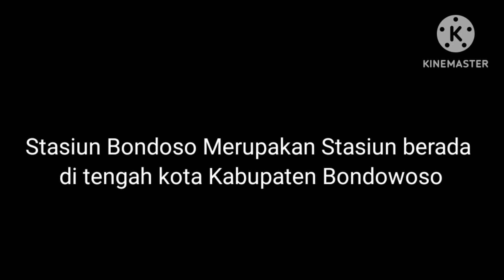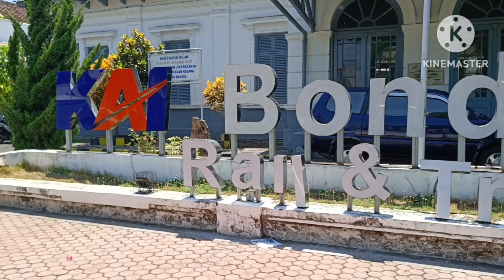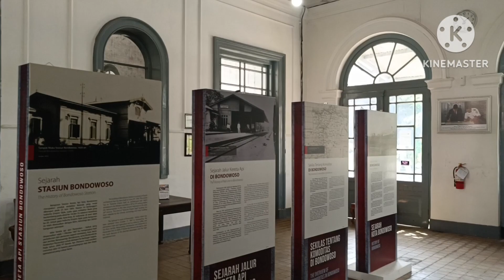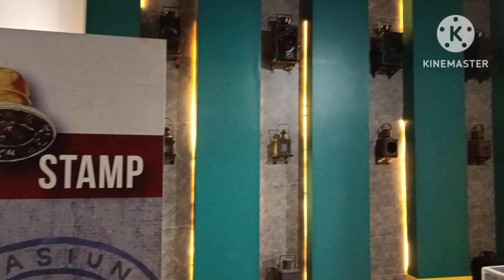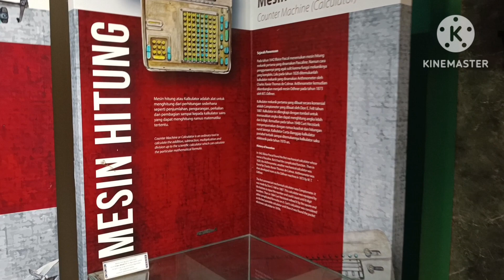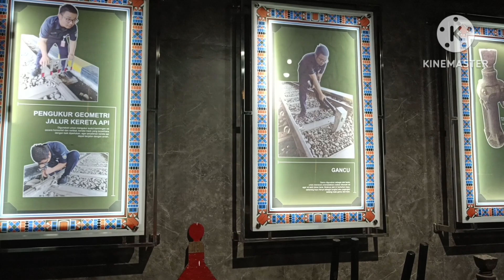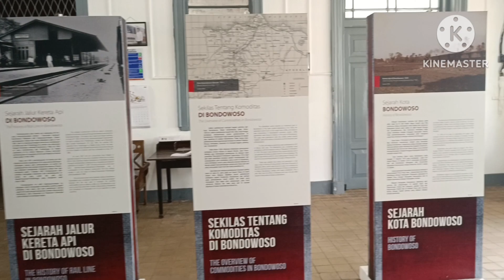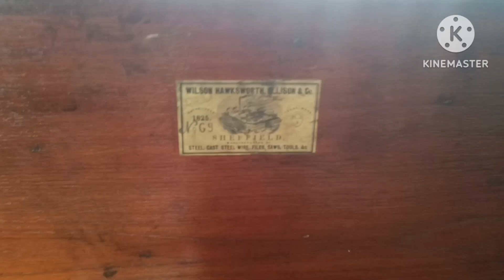Museum Kereta Api Stasiun Bondowoso#keretaapiindonesia